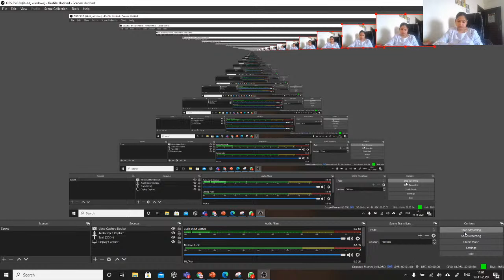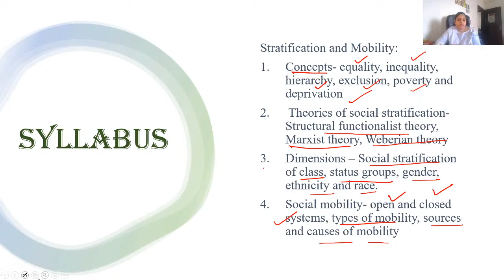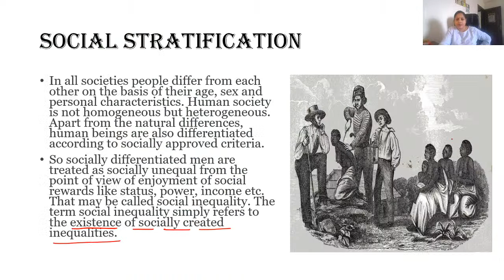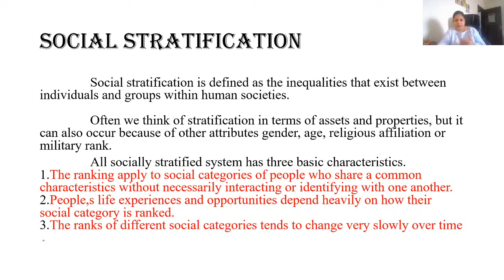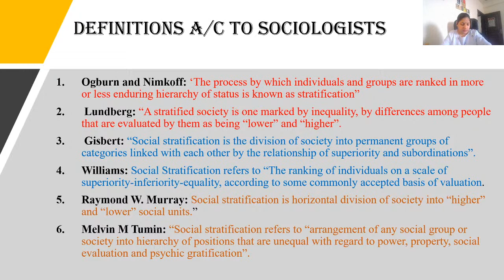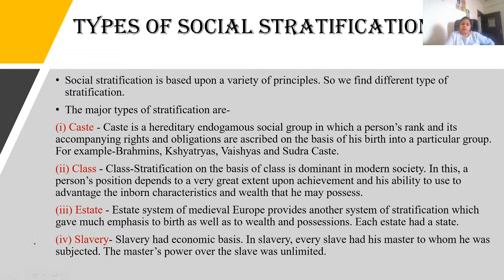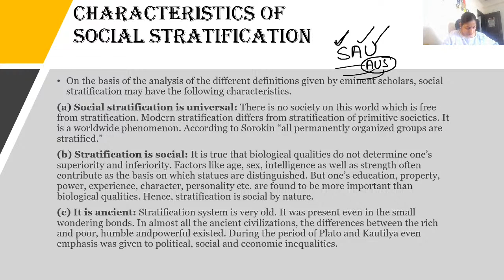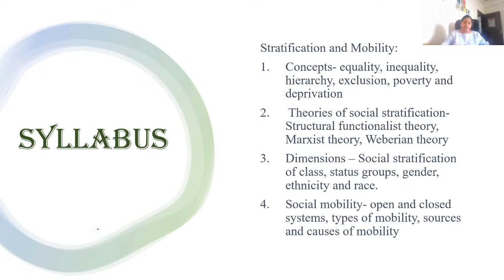L49 Stratification and mobility | Sociology Optional For UPSC CSE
Unacademy Aspire: All India free mock cum scholarship tests for UPSC CSE Prelims 2021. Enrol now and win exciting prizes and scholarships, next test on 25th November 2020

Complete your UPSC CSE preparation with dedicated batch courses starting 9th November.
Mission UPSC CSE 2021: GS Batch Course (Bilingual) - 9th November

लक्ष्य UPSC CSE 2021: GS की पूर्ण तैयारी - 9th November

Expedition UPSC CSE 2021: Full Year GS Batch Course (English) - 9th November

Unacademy Aspire: All India free mock cum scholarship tests for UPSC CSE Prelims 2021. Enrol now and win exciting prizes and scholarships, next test on 10th November 2020